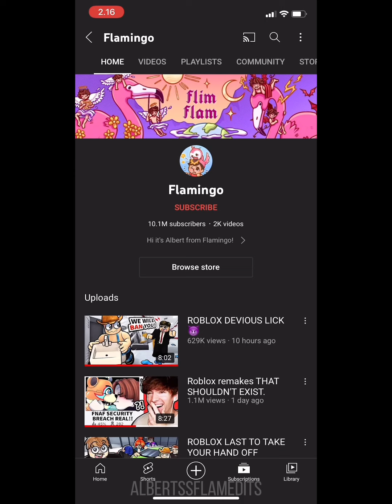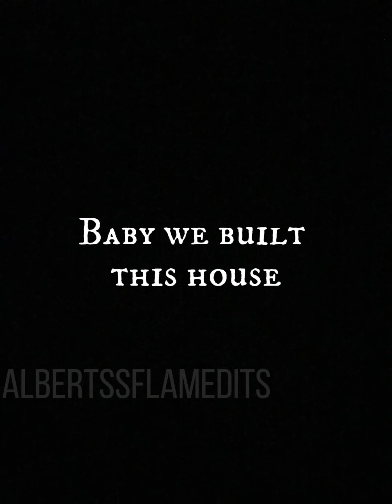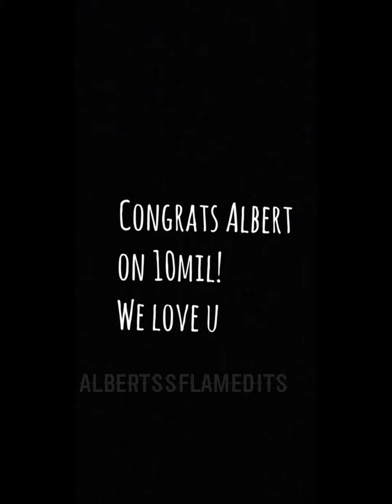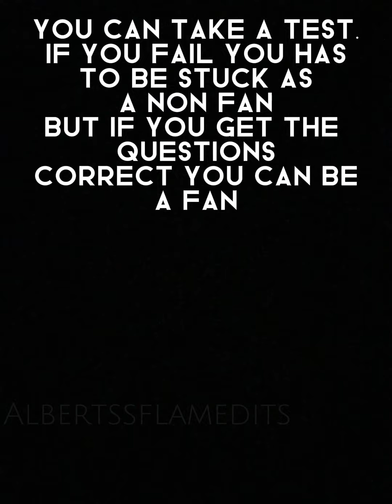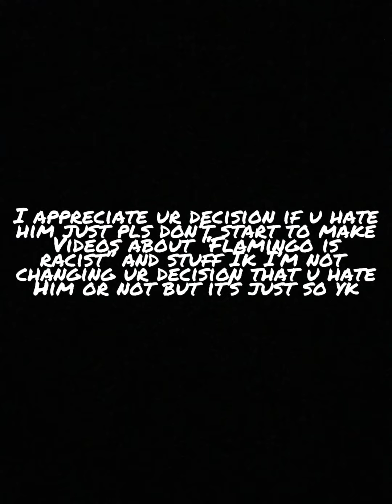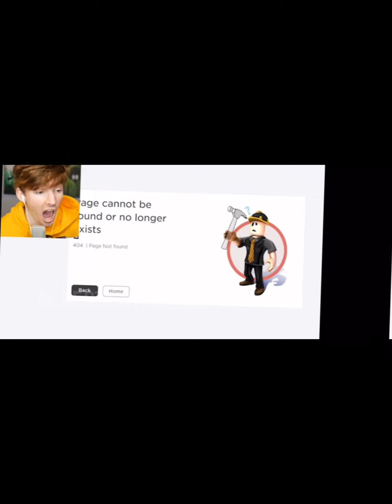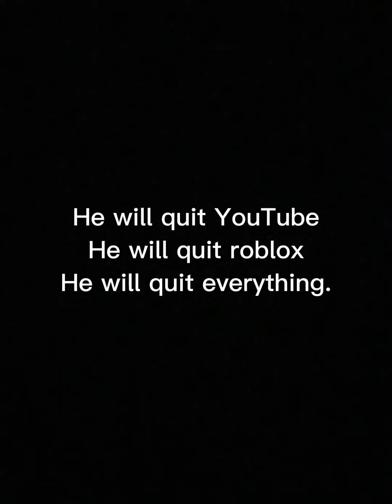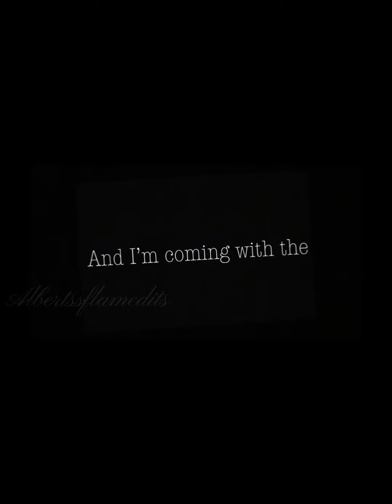Complication of my edits!